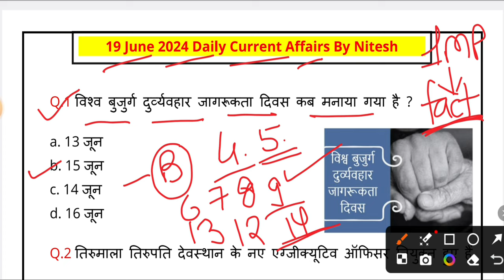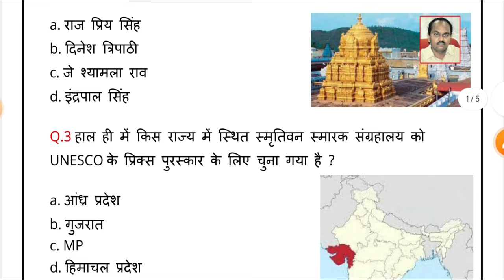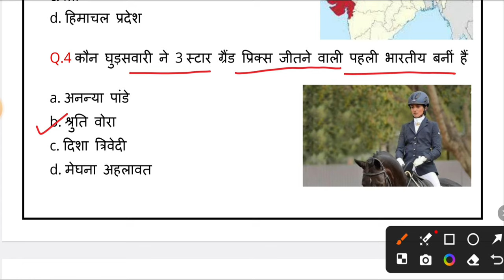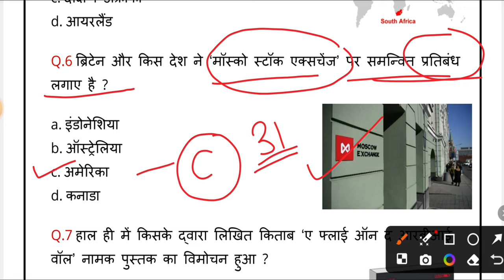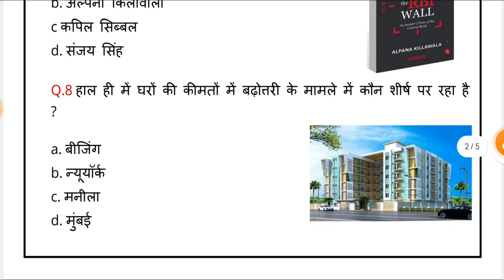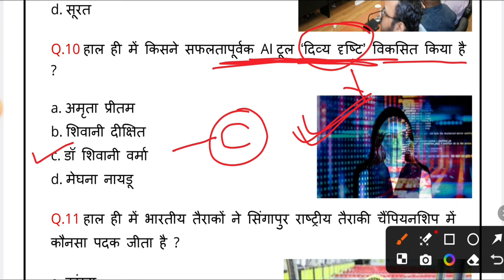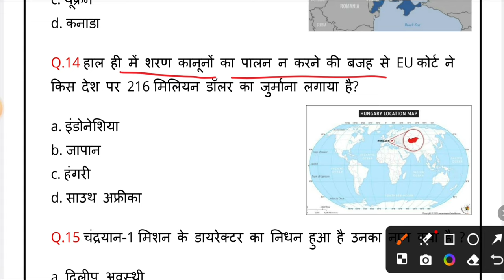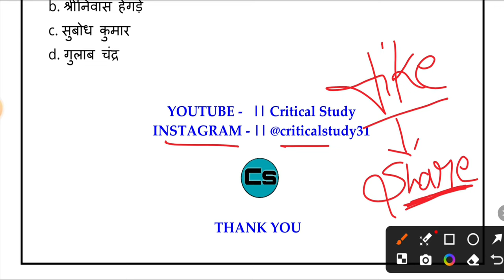19 June 2024 Current Affairs | Daily Current Affairs | Current Affairs In Hindi | Critical Study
19 June 2024 Current Affairs | Daily Current Affairs | Current Affairs In Hindi | Critical Study

 Previous Current Affairs

और पहले के Current Affairs के Video के लिए चैनल मे देखे |

Critical Study

19June Current Affairs
19 June Current Affairs hindi
19 June 2024 Current Affairs
19 June 2024 Current Affairs hindi
Current affairs
current gk
18 June 2024 current affairs
Daily Current Affairs Booster
Current Affairs
Indresh RC
17 June 2024 current affairs in hindi
pm modi
trending news
tech news
PET
CTET
i next exam
today current affairs
next dose
upp exam
tet exam
Critical Study